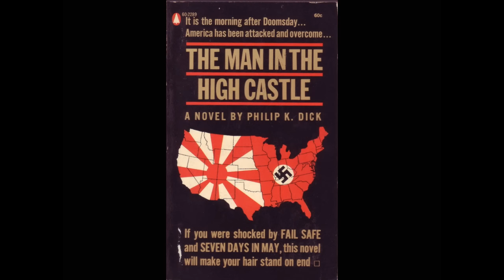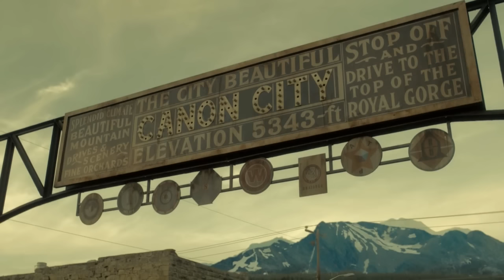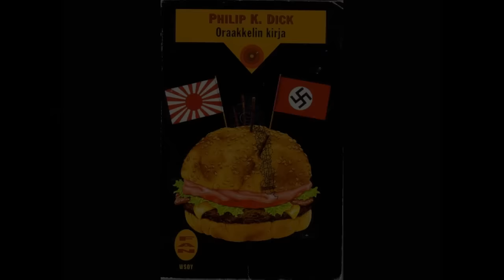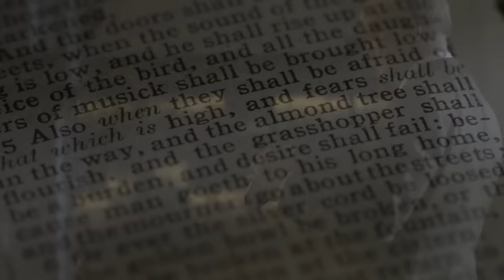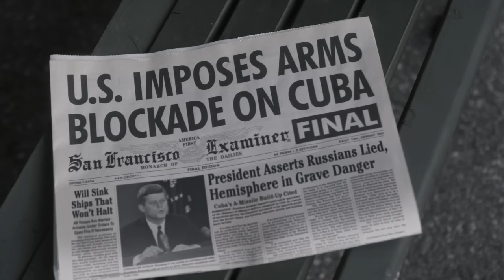Talkernate History: The Man in the High Castle Season 1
In this episode, we discuss the Man in the High Castle Television show as well as the Phillip K. Dick novel it was based upon. Then we speculate about other possible works of alternate history that could be adapted for television.